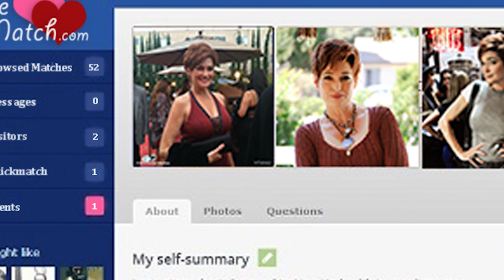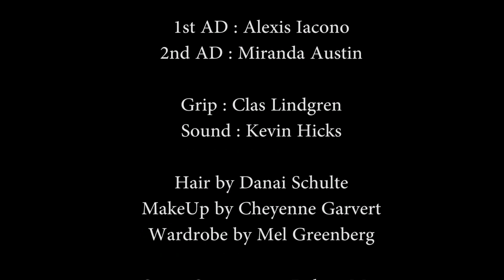True Colors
Carolyn Hennesy and Sean Kanan heat up the screen with a 5 minute romance.